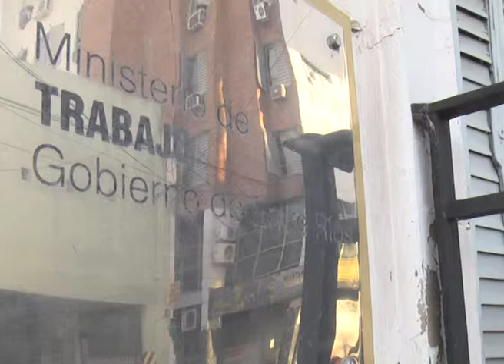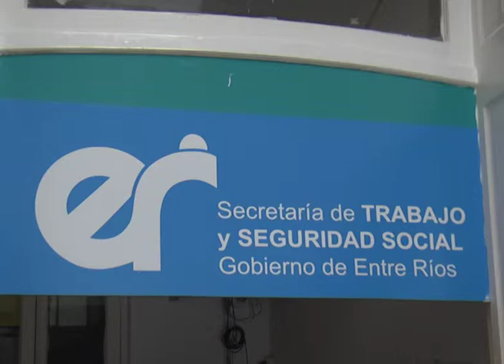GREMIO DOCENTES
NUEVA PROPUESTA A LOS DOCENTES
EL GOBIERNO PROVINCIAL HIZÓ UNA NUEVA PROPUESTA A LOS DOCENTES. RATIFICARON EL 20% DE INCREMENTO, SUMARON UN MONTO FIJO Y LA DEVOLUCIÓN DE LOS DIAS DESCONTADOS.
MARTA LANDO (CGE)